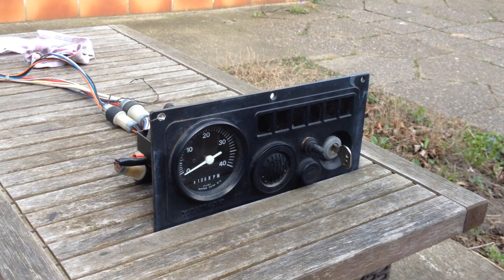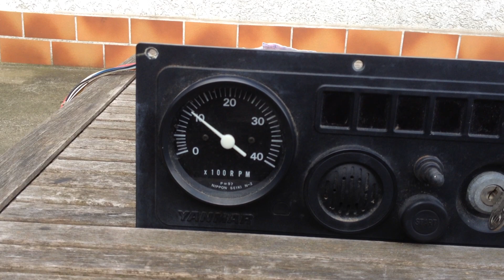Yanmar 2 GM